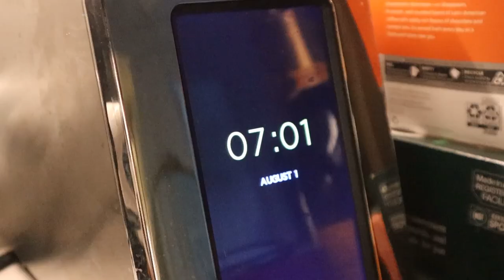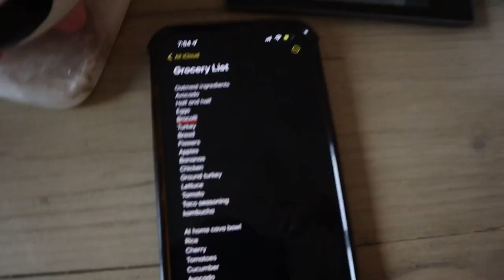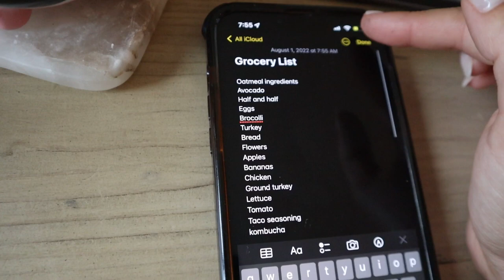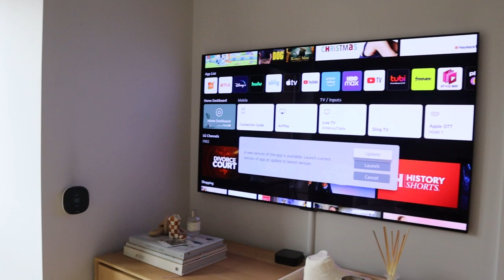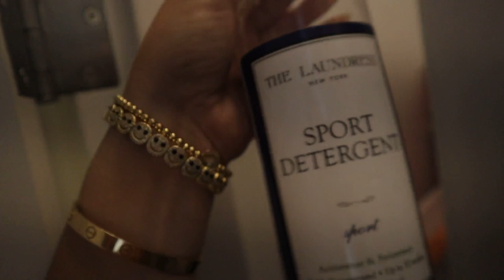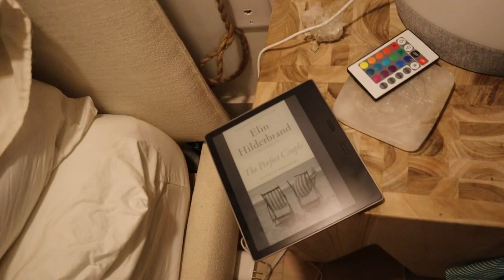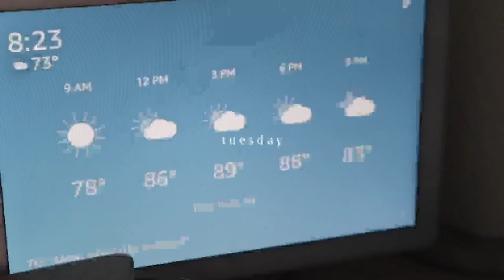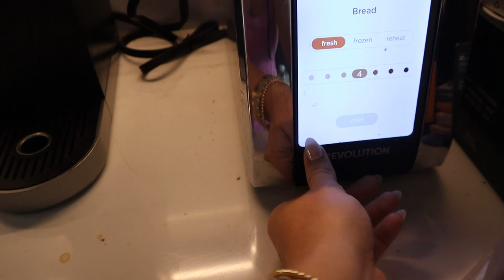week in my life in NYC (1 hr long): I FOUND AN APARTMENT!!! + empty apartment tour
Week in my life in NYC - it's an hour long so buckle up! I found an apartment woooo!!! Showing a virtual empty apartment tour and talking more about it, where it is, etc. Links below to items mentioned. My Amazing Realtor Mackenzie